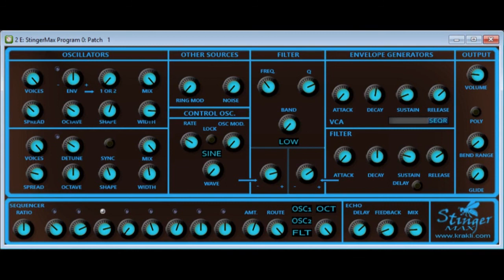Stinger Max From Krakli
I took the recently released Stinger Plugin and added a few extras. This video shows some simple experiments with the sequencer row